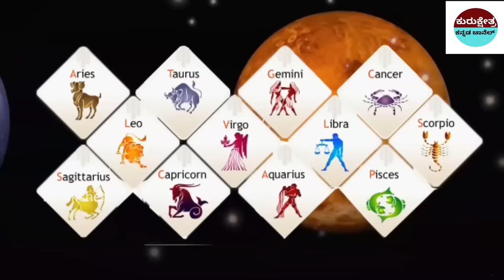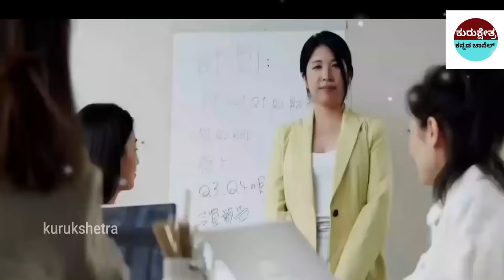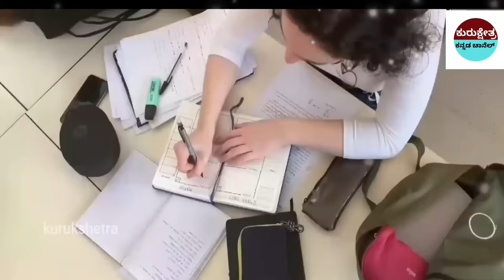ಶಿವನ ಅಂಶದಿಂದ ಹುಟ್ಟಿದ ಈ 4 ರಾಶಿಗಳಜನರು ಬಹಳ ಅದೃಷ್ಟವಂತರು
rriors

Kannada Uniqe Stories
pouranika kathegalu
namma ithihaasa
Kurukshetra yudda kannada
didyouknow rama
ayodhya ramamanira
ayodhyastoryin kannada
opening of ramamandira
babari masjid
ramajanma bhoomi

📌Song Info:
Title: Mahabharat sad instrument
COPY & PASTE :
Creative Director: Amol Surve
Narrated by: Saurabh Raj Jain
Theme Music Composer: Ajay,Atul
Composer: Jitesh Panchal, Lenin Nandi, Sushant Pawar
Promoted by: Music Unlimited